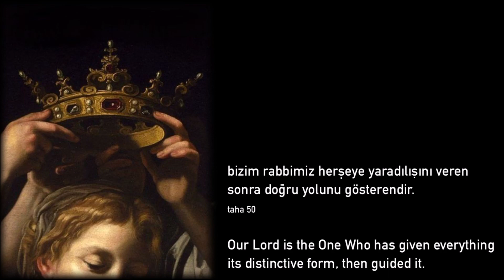Pink Floyd | Julia Dream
1968
film : The.New.World.2005

[Verse 1]
Sunlight bright upon my pillow
Lighter than an eiderdown
Will she let the weeping willow
Wind his branches round?

[Chorus]
Julia dream, dreamboat queen
Queen of all my dreams

[Verse 2]
Every night I turn the light out
Waiting for the velvet bride
Will the scaly armadillo
Find me where I’m hiding?

[Verse 3]
Will the misty master break me?
Will the key unlock my mind?
Will the following footsteps catch me?
Am I really dying?

[Outro]
(Please save me!)
(Please save me!)
(Save me!)